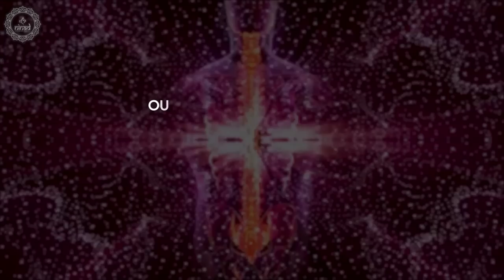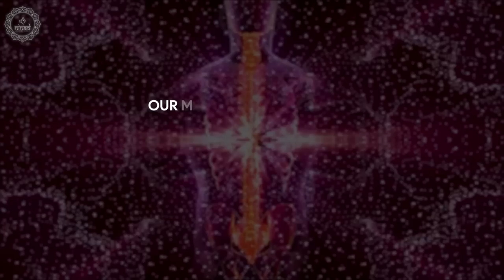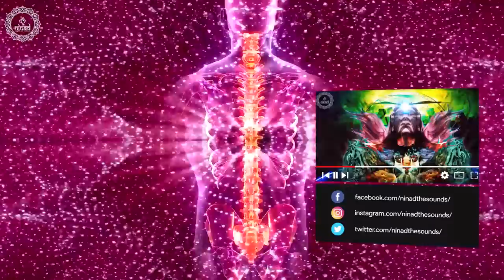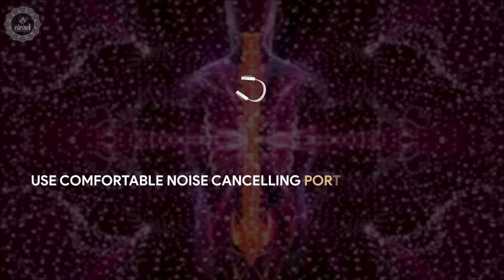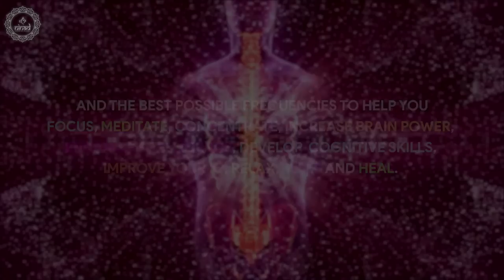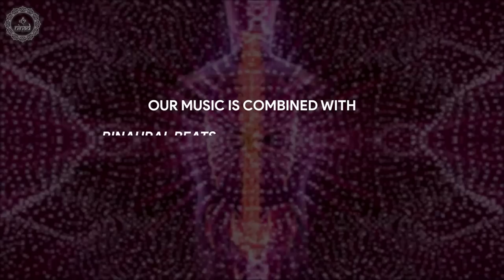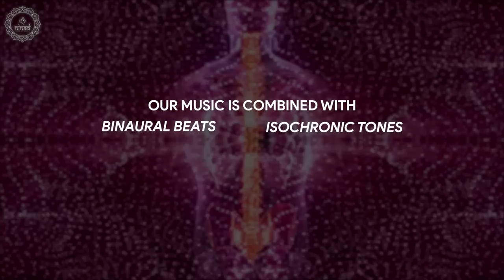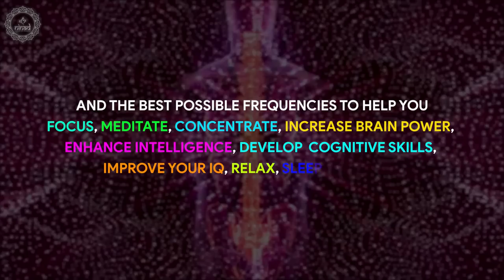Spine Pressure Relief | Alleviate Compressed Spine Nerves | Heal Degenerative Changes Of The Spine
Original Track Name:- Spine Pressure Relief
Music Scored & Arranged By: Suraj Bista